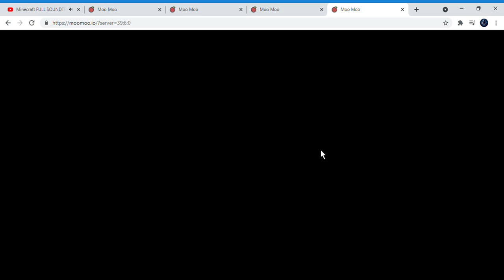Building the MOST INSANE SOLO MAZE base ever in Moomoo.io | Not sandbox | No Hacks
I spent 3 hours preparing to make this base using 4 different alts, and this turned out AMAZING. It has a maze built in, a roller-coaster trap, and even a safe room with unbreakable stone mines to keep enemies out. I even test out how fast I can heal (which isn't hacks, even though It's super fast) Of course as ALWAYS never hack in moomoo.io like most of the people do, it just ruins the game for everyone.

moomoo io corrupt x,
moomoo io cheats,
moomoo io crash hack,
moomoo io crash server hack,
moomoo io crazy games sandbox,
moomoo.io crash,
moomoo.io crash hack link,
moomoo.io cloudy mod link,
moomoo io disconnected,
moomoo.io dash,
moomoo.io discord,
moomoo.io dash hack link,
moomoo.io dark yt,
moomoo.io daggers,
moomoo.io dagger insta,
moomoo.io discord link,
moomoo io existenz,
moomoo io emerald weapons,
moomoo io ep 1,
moomoo.io elite mod,
moomoo.io eevee,
moomoo.io elite mod v14 link,
moomoo.io elite mod link,
moomoo.io existenz texture pack,
moomoo io funny,
moomoo io fz,
moomoo io force connect,
moomoo.io fruit mod link,
moomoo.io feudal,
moomoo.io firework,
moomoo.io force connect link,
moomoo.io funny moments 2020,
moomoo io gold bug,
moomoo io glitch,
moomoo io guide,
moomoo io gold glitch,
moomoo io god mod,
moomoo io gold hack,
moomoo io god mode,
moomoo io hack 2021,
moomoo io how to get ruby weapons,
moomoo io hacks no download,
moomoo io hackers,
moomoo io hack download,
moomoo io how to chat,
moomoo io insta,
moomoo io ihavelocity,
moomoo io insta kill hack,
moomoo io iraphahell,
moomoo.io insta kill montage,
moomoo.io insta kill tutorial,
moomoo.io insta kill no hack,
moomoo io jesus mod,
moomoo.io just mod,
moomoo.io justmod link,
moomoo.io jesus mod link,
moomoo.io jester hat,
moomoo.io jeromeasf,
moomoo.io jnm mod,
moomoo.io just gamer101,
moomoo io katana musket hack,
moomoo io katana,
moomoo.io killing hackers,
moomoo.io katana and musket,
moomoo.io killing hackers with hacks,
moomoo.io katana boost,
moomoo.io keybinds,
moomoo.io killing hackers with labymod,
moomoo io live,
moomoo io live stream,
moomoo io labymod,
moomoo io light thief,
moomoo io lazarbeam,
moomoo io labymod link,
moomoo io labymod 2020,
moomoo.io link,
moomoo.io l._.re,
moomoo io mobile,
moomoo io mod link,
moomoo io montage,
moomoo io multibox,
moomoo io music,
moomoo io mod apk,
moomoo io mobile hack,
moomoo io new update,
moomoo io no hack server,
moomoo io new hack,
moomoo io not working,
moomoo.io new update 2021,
moomoo.io noob,
moomoo.io new hack op o̸͒͒v̴͆̕ë̷̝́r̴̓͛l̵͒́y̵̌͝ď̶͔ĕ̴̍ď̶͔,
moomoo.io not loading,
moomoo.io op mod,
moomoo.io op hack,
moomoo.io op mod link,
moomoo.io op hack link,
moomoo.io op insta,
moomoo.io old,
moomoo.io op hack share,
moomoo.io on mobile,
moomoo io pro,
moomoo io private server,
moomoo io pro tips,
moomoo io party key,
moomoo.io private server link,
moomoo.io paper mod,
moomoo.io potato mod,
moomoo.io project easy,
phoenix p moomoo.io,
moomoo.io qartulad,
moomoo.io quad spike hack,
moomoo.io qaq mod,
moomoo.io hack qartulad,
quattro moomoo.io,
quasar mod moomoo.io,
moomoo.io quiet mod,
moomoo io roller coaster,
moomoo io revival mod,
moomoo io ruby weapons,
moomoo io river glitch,
moomoo io reborn,
moomoo.io ruby musket,
moomoo.io reload bar,
moomoo.io river trolling,
moomoo io sandbox,
moomoo io sandbox base,
moomoo io song,
moomoo io script,
moomoo io stock,
moomoo io strategy,
moomoo io super mod,
moomoo io shotgun,
moomoo.io e.s mod link,
moomoo io tips,
moomoo io tips and tricks,
moomoo io tutorial,
moomoo io traps,
moomoo io tricks,
moomoo io texture pack,
moomoo io trolling hackers,
moomoo.io update 2021,
moomoo.io uninterested,
moomoo.io unbreakable base,
moomoo.io unknown mod,
moomoo.io unlimited resources hack,
moomoo io void,
moomoo io videos,
moomoo.io vanix mod,
moomoo.io viet nam,
moomoo.io virus mod,
funny moomoo.io videos,
moomoo.io youtubers vs hackers,
moomoo.io noob vs pro vs hacker,
jak hackovat v moomoo.io,
moomoo io white mod,
moomoo io weapons,
moomoo.io ws sender,
moomoo.io wholostevee,
moomoo.io white mod link,
moomoo.io wealthy,
jak hakować w moomoo.io,
corrupt x moomoo.io,
moomoo.io corrupt x vs existenz,
corrupt x moomoo.io hack,
gl legend-x moomoo.io,
corrupt x moomoo.io ruby,
moomoo.io corrupt x sandbox,
legend x moomoo.io,
bob xiii moomoo.io,
currupt x moomoo.io,
x-sun moomoo.io,
moomoo io youtube,
darrk yt moomoo.io,
anonymous yt moomoo.io,